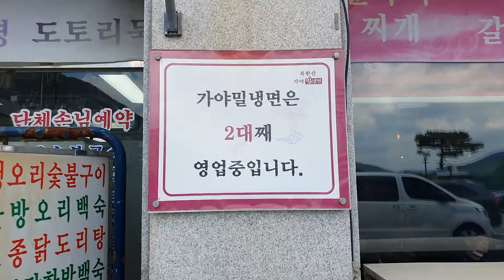맛있는 녀석들 밀면 비빔밀면 은평구 북한산 진관동 맛집 가야밀냉면해물칼국수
맛있는 녀석들 밀면 비빔밀면 편에 방영되는

은평구 북한산 진관동 맛집 가야밀냉면해물칼국수를

북한산성 등산객들이 자주 찾는 방앗간 같은 곳입니다.

건강하세요~!